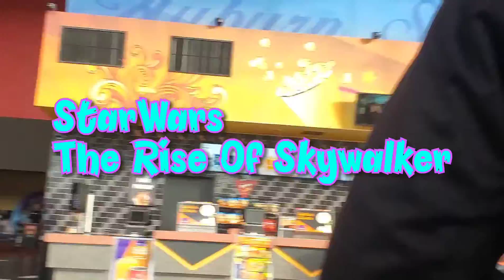Lunch Out And Watching Movie| StarWars The Rise Of Skywalker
Hi guys join us as we ate lunch out and watch movie after.